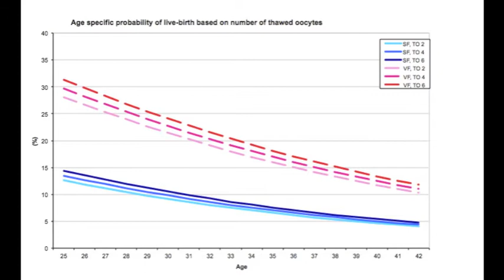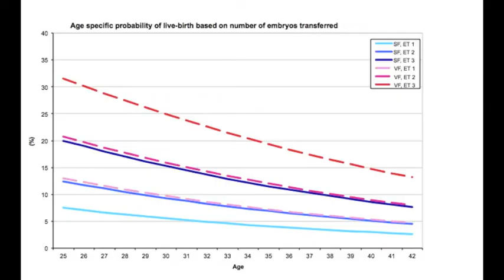Age-Specific Probability of Live-Birth with Oocyte Cryopreservation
Age-Specific Probability of Live-Birth with Oocyte Cryopreservation: An Individual Patient Data Meta-Analysis